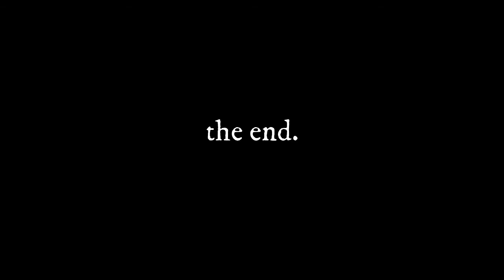FifteenMinutesWith - Disney Animator Tom Bancroft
Michael D. McClellan sits down with former Disney animator and CEO of Pencilish Animation Studios, Tom Bancroft, to talk about creating Young Simba in "The Lion King," Mushu the Dragon in "Mulan," and being part of other Disney classics, such as "Aladdin," "Beauty and the Beast," "Tarzan," and "Pocahontas."

Tom has been nominated for Annie and Rueben awards, spoken at the Kennedy Center, and awarded an entry into the Chicago Children's Film Festival. Pencilish is the first-ever crowd-funded animation studio, with an advisory board that includes legendary alumni from Disney, Nickelodeon, and DreamWorks.